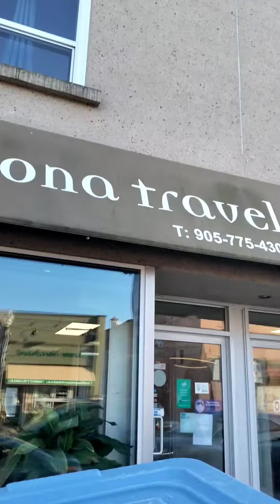PRO VENDING MACHINE TIPS: oops, know your business hours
This is the first time this has happened to me but everything is a learning lesson!